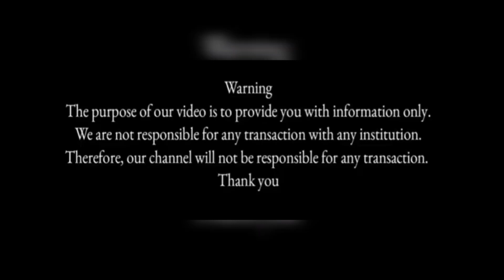|Suzuki Swift | Toyota Altis 1.6 Toyota Gli|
Hey guys.A.o.A Welcome to my channel.this is my first vlog.if you liked the video then please like it and share it with your friends.if you wana see more of me then do Subscribe to my channel! You can also find me Gujranwala city

Bahoo Motors Owner Contect No

اپنی گاڑی کا ریویو کروانے کے لیے ہمارے نمبر پر رابطہ کریں اور  نیو گاڑی  یا اولڈ گاڑی کی ویڈیو بنوانے کے لیے  ہم سے رابطہ کریں